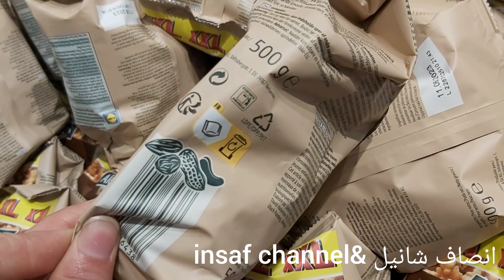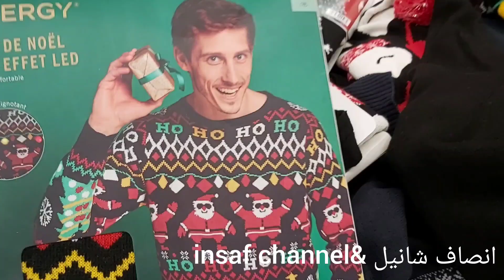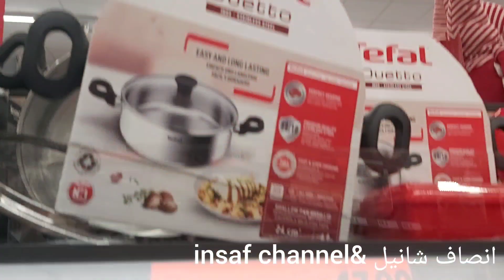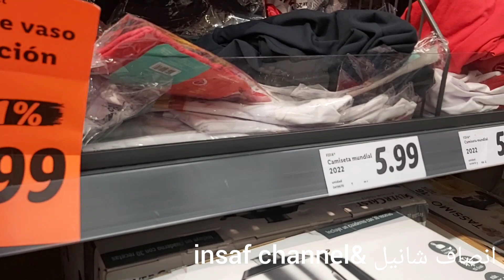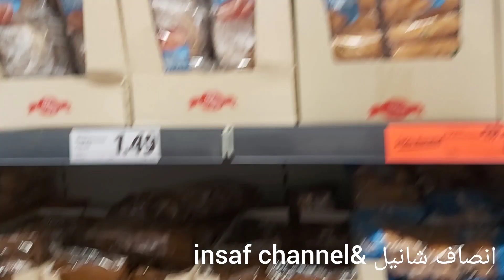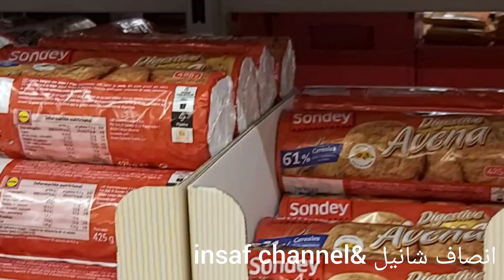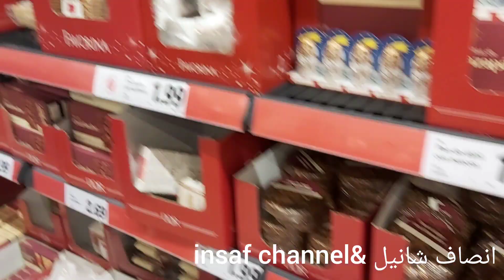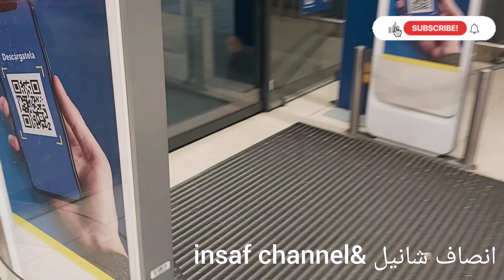جديد لديل ملابس الاطفال🌧 تخفيضات صدموني اتمينة فيها حلوف😱ردو بال